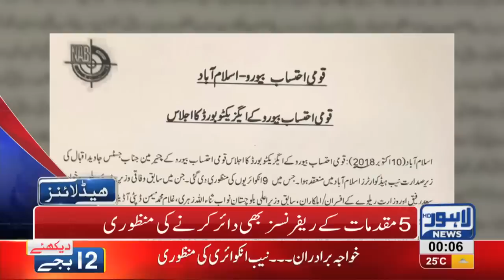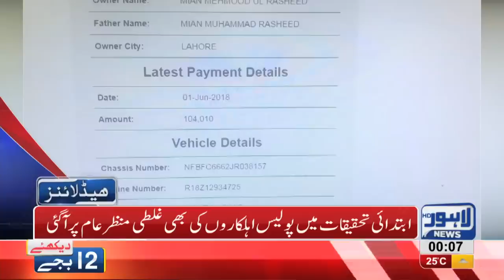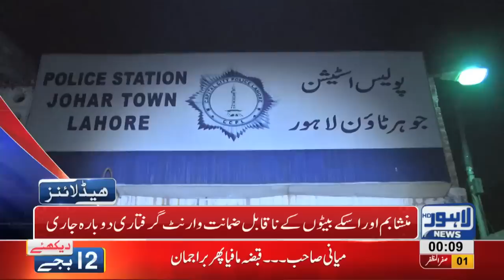12 AM Headlines Lahore News HD – 11 October 2018